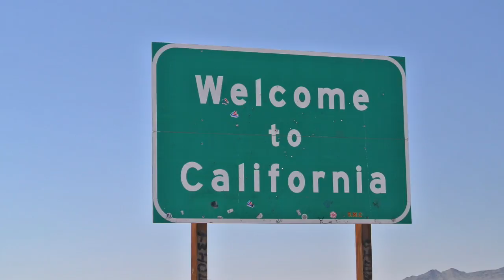5 Most Haunted Places in California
Beaches, sunshine, celebrities: California’s known for many things, so why not ghosts? Let’s take a look at five of the most haunted places in California.

The Queen Mary
James Dean Death Car
Colorado Street Bridge
Alcatraz
The Whaley House

Media:
Chade White, James Dean and Porsche Speedster 23F at Palm Springs Races, March, 1955 - Used under CC SA 3.0

Brian Snelson, Technic 550 Spyder, a replica of the Porsche 550 Spyder - Used under CC 2.0